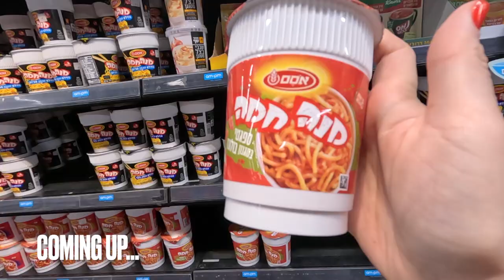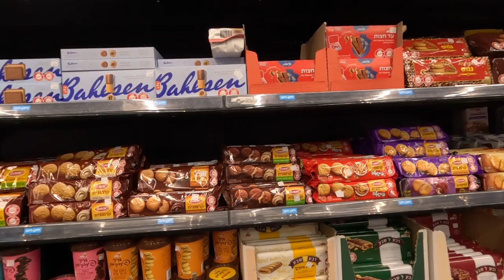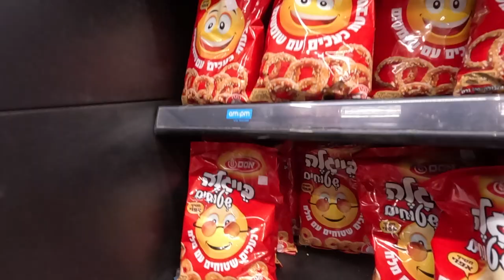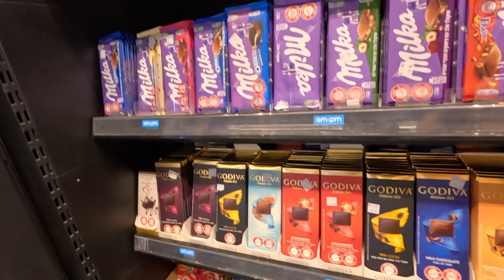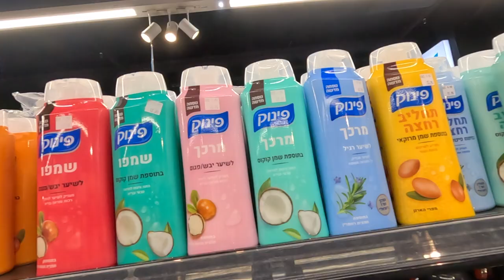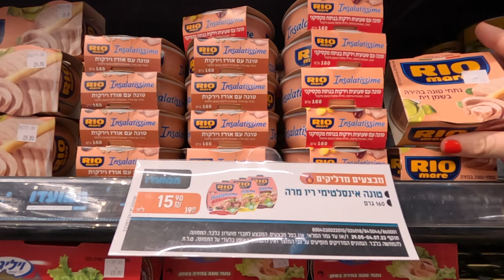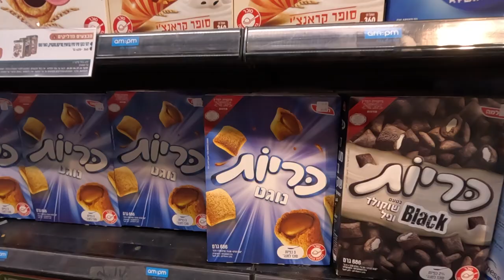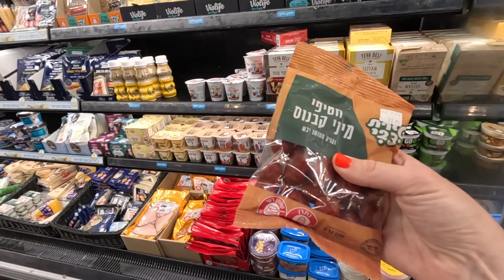Inside the MOST EXPENSIVE Supermarket in the world! Tel Aviv, Israel Grocery Hunt 🇮🇱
Come along with me as I see what items the city Tel Aviv in the country of Israel has to offer, which is known for being one of the MOST EXPENSIVE cities and countries in the world. We explore what snacks, produce, spices, sweets and other various grocery items are like in this supermarket. Learn what Israeli Jewish food is like, such as parve jewish food regulations. What is a supermarket in Israel like? Is Tel Aviv the most expensive city in the world? Let's find out!